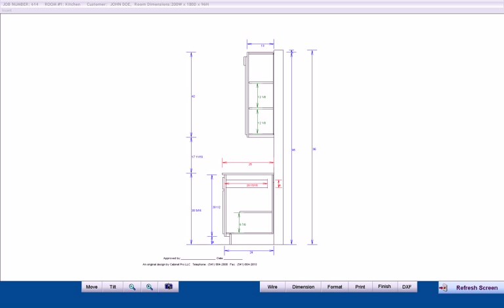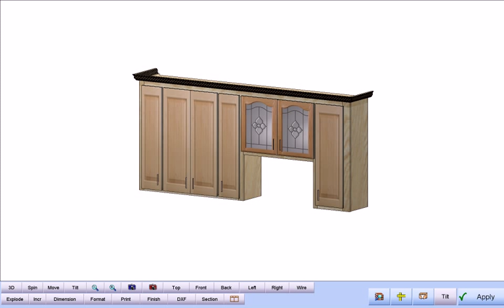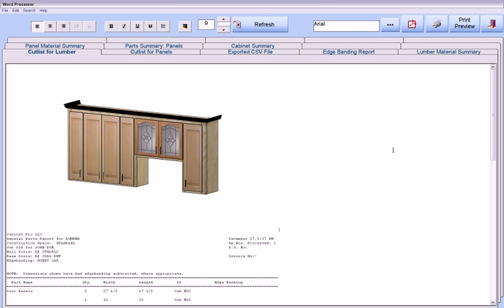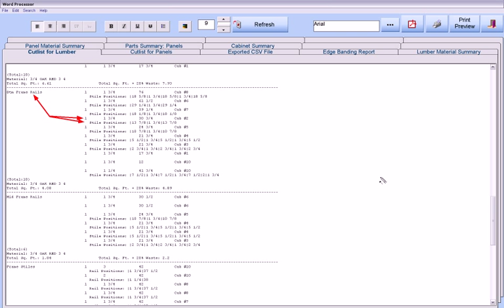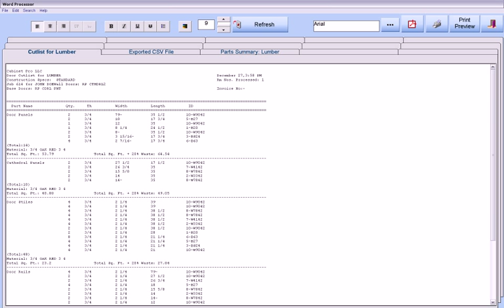Cabinet Pro Software: Shop Drawings and Cut List Reports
Cabinet Pro Software:  Shows some of the shop drawings available with Cabinet Pro as well as cutlist and door reports.